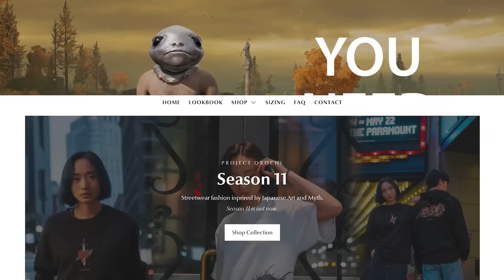Elden Ring - 10 Things You Didn't Know!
0:00 10 Things You Didn't Know
0:08 Deathbed Dress + Flail
1:07 What Can Actually Be Parried?
2:10 This Armor Does Not Exist
4:01 Walking Mausoleum Tips & Tricks
5:09 Complicated Cartography
6:29 Sentry Torch Sadness
7:56 Surprising Lobster Weakness
8:42 Great-Jar Red Knights
10:11 Didn't Expect Pickle
10:51 The Special Claw Flick